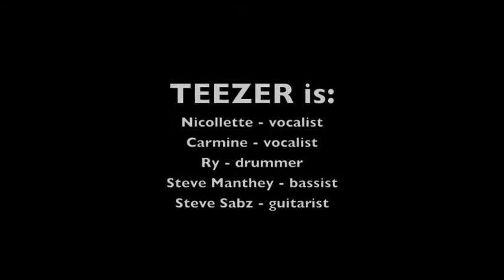TEEZER covers "Bad Reputation" by Joan Jett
Nicollette sings "Bad Reputation" (written by Joan Jett, Ritchie Cordell, Kenny Laguna, Marty Joe Kupersmith) by Joan Jett at Boston's Sports Bar in Toms River, NJ on June 9, 2012. Featuring Rachel on backing vocals!

TEEZER is:
Nicollette - vocalist
Carmine - vocalist
Ry - drummer
Steve - bassist
Sabz - guitarist